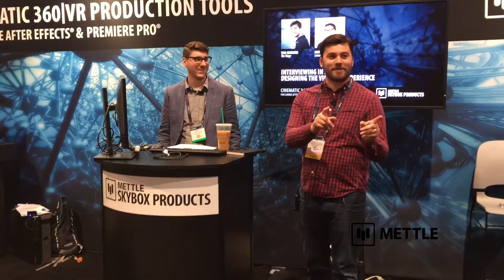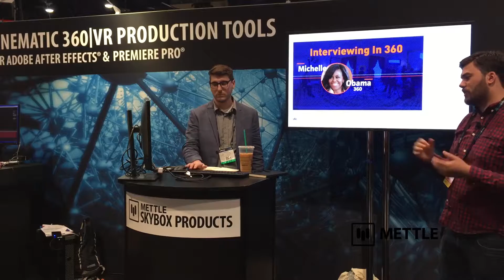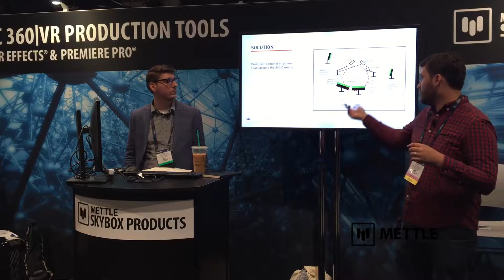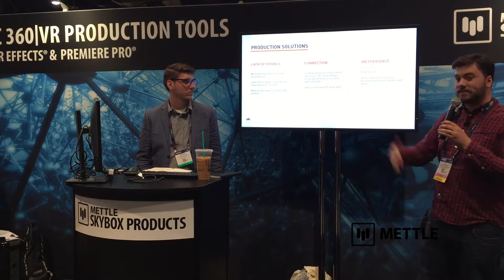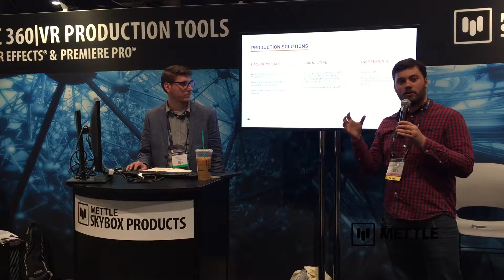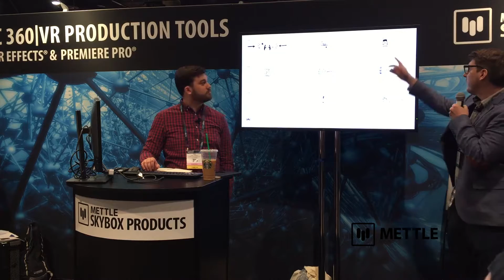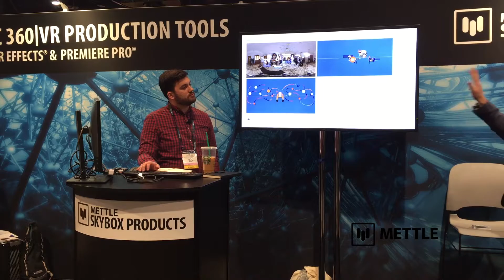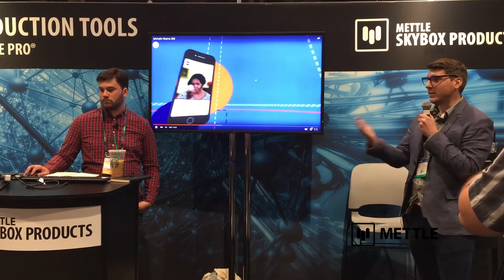Interviewing in 360/VR: Designing the Viewer’s Experience | NAB 2015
Tom Connors of The Verge and Marcus Mullins of Lunar North share their experiences producing the first White House interview to be captured in 360 degrees and discuss the design decisions that enabled them to transform a static interview setup into a dynamic 10-minute piece. Shot in 360, the 360 post-production was done in Adobe After Effects with Mettle SkyBox Studio plugin.

They walk through the production from mock-ups to finished After Effects compositions and demonstrate how, with some simple tools and a basic understanding of experiential design, high-quality 360 video is much more accessible than you might think. Watch Michelle Obama 360 interview by The Verge